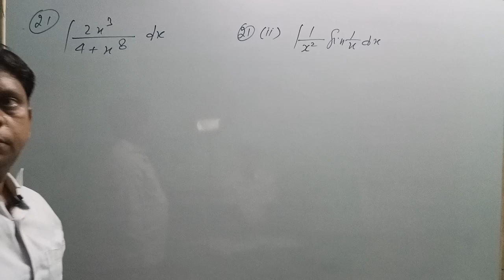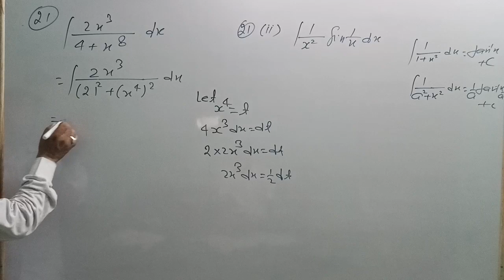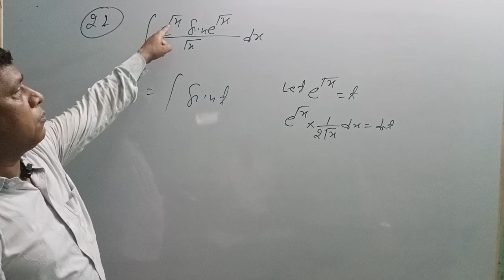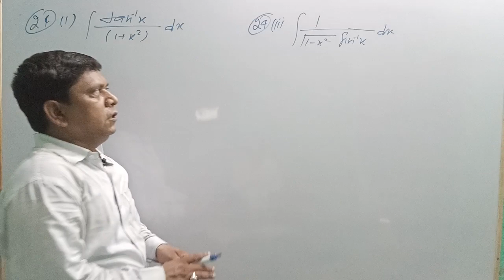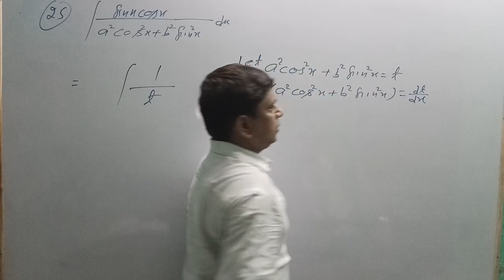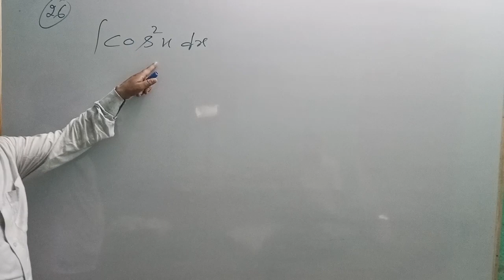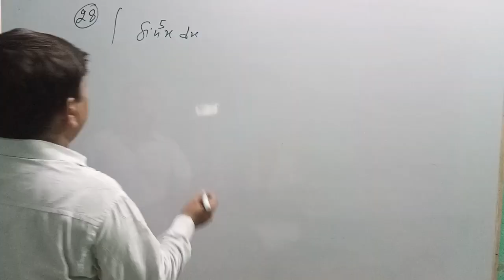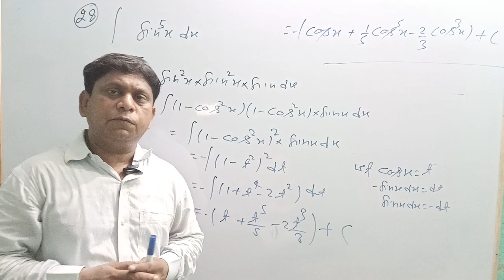Integration Part-14 Exercise 7D Ques 21 to 28